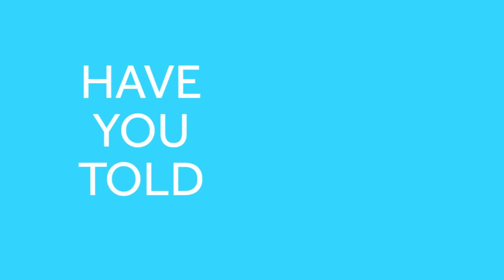The £32M Fish & Chips...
Gerry Cannings only went out for fish and chips but is now enjoying a Lotto jackpot.  Hear the moment he discovered he had won £32M.